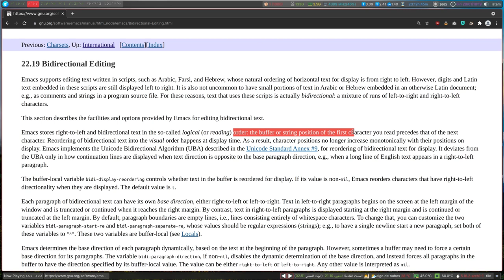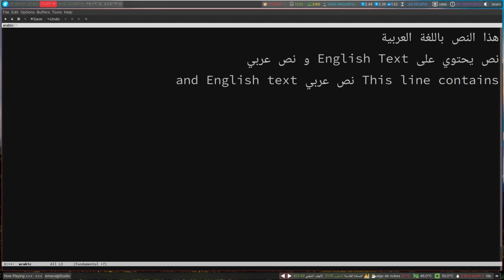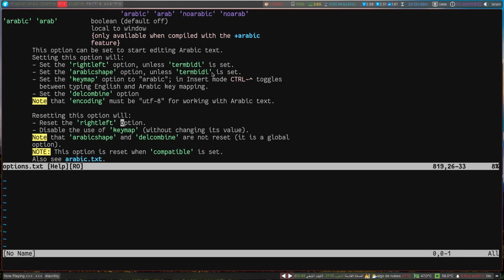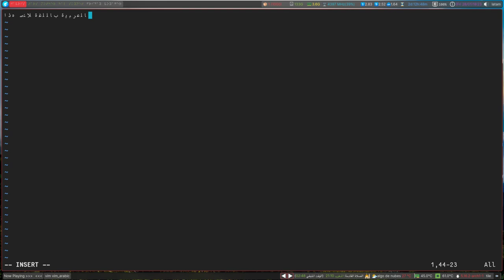لهذا السبب سأستخدم Emacs بدءاً من اليوم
عند الحديث عن برامج تحرير النصوص Text Editors التي تعتمد بشكل أساسي على استخدام لوحة المفاتيح keyboard و بشكل خاص في الأنظمة الشبيهة بنظام يونيكس Unix like operating systems فإن المستخدمين ينقسمون إلى فريقين: الفريق الأول هو من يقول أن فيم Vim هو أفضل محرر نصوص و فريق يقول أن إيماكس Emacs هو الأفضل.
لكن بالنسبة لنا كمستخدمين عرب نستخدم لغة الكتابة فيها تتم من اليمين إلى اليسار ما هو محرر النصوص الأفضل و المناسب بالنسبة لنا.
دعونا نلقي نظرة سريعة على كيفية تعامل كل من Emacs و Vim مع اللغة العربية لنقرر أي من هذين الشهيرين هو الأنسب لنا